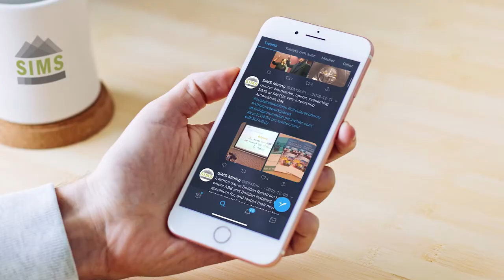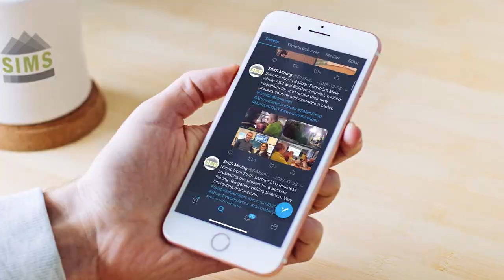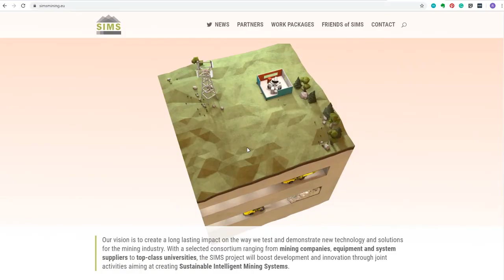SIMS overview version 1.0 (SMC edit)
An Overview of the achievements in SIMS so far.